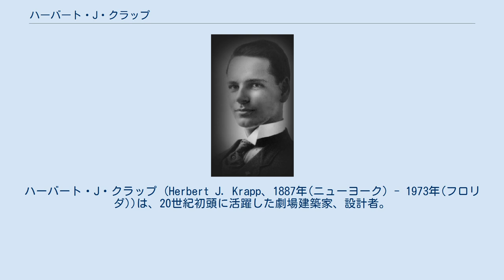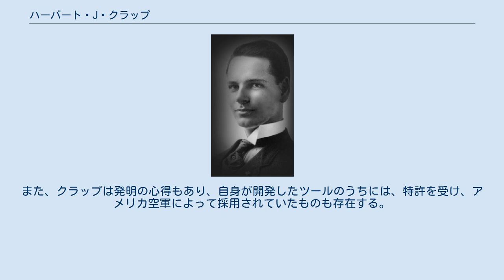ハーバート・J・クラップ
ハーバート・J・クラップ (Herbert J. Krapp、1887年(ニューヨーク) - 1973年(フロリダ))は、20世紀初頭に活躍した劇場建築家、設計者。
 クラップは、ハーツ＆タラントの事務所で見習いとして勤務し、ライシーアム劇場、シューベルト劇場、ブース劇場、ニュー・アムステルダム劇場、ロングエーカー劇場等の設計に関わった。
1915年、クラップは事務所を離れる。
1912年から1916年までの間にシューベルト兄弟と直接提携して活動を始め、最終的に兄弟にとって最も重要な建築家となった。
クラップは、チャニン兄弟の依頼に基づく劇場設計も行っている。
 クラップは、建物の空間が持つ可能性を最大限に引き出し、活用する能力で広く知られている。
マジェスティック劇場では、スタジアム式の客席配置をオーケストラ席に採用することによって、より良い視界と、ラウンジとロビーの空間を広く確保することを可能にした。
アンバサダー劇場を設計した際は、狭い空間に収まるように、会場を建物の対角線上に配置している。
クラップは、ウィンター・ガーデン劇場やヘレン・ヘイズ劇場の全面改装にも1920年代に責任者として携わった。
また、ホテル・エジソンやリンカーン・ホテル（現ロウ・NYC・ホテル）のほか数多くの建物のデザインを手がけている。
 1929年、株式市場の暴落によって劇場建設ブームは終わりを迎えたが、クラップは1963年までシューベルト兄弟と活動を続け、既存の会場の維持や改修の監督に当たっていた。
また、クラップは発明の心得もあり、自身が開発したツールのうちには、特許を受け、アメリカ空軍によって採用されていたものも存在する。
1973年、クラップはフロリダで死去した。